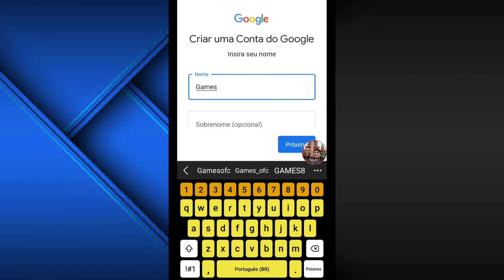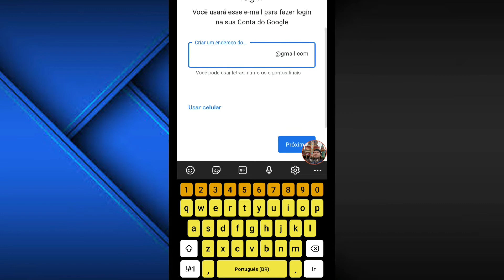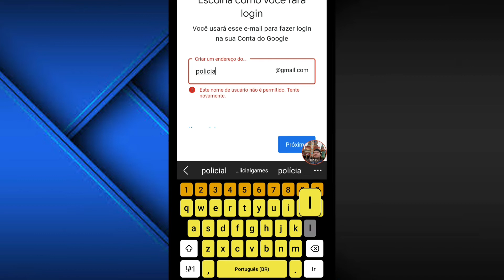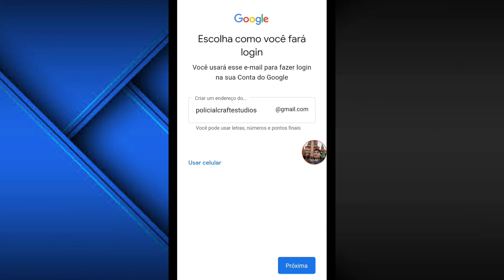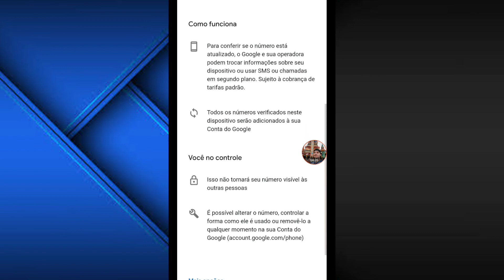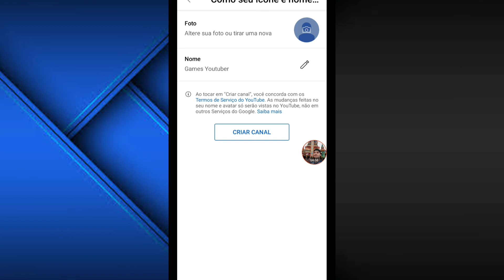Como criar um canal no YouTuber 2022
「Descrição」
★Eae galerinha blz aqui quem tá falando é o Policial Games e M7teus e sejam bem-vindos a mais um vídeo do canal da  família gamecraft!!!
★participação de Arthur.
Booyah!:@policialGames
Booyah! Do m7: nenhuma.
★「Grupo do canal」
★Grupo do M7:

➡️★Todas as músicas 🎶e efeitos  sonoros  utilizados nesse vídeo 📽 são de livre acesso.